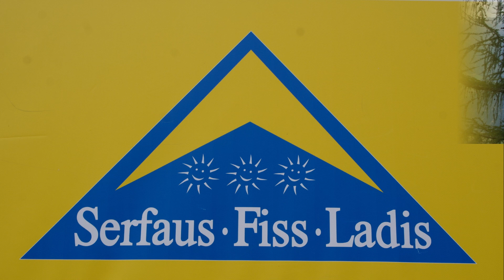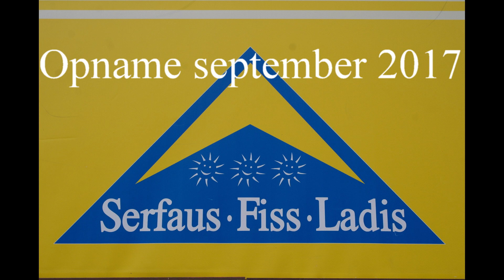komperdell lazid bergbahn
Deze video start boven op de berg Lazid op een hoogte van 2351meter dalen wij af via het middelstation, op een hoogte van 1980meter, en nabij het Kölnerhaus, dalen wij af naar Serfaus wat ligt op een hoogte van 1454 meter.